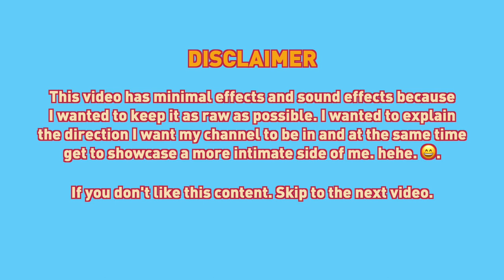Why I Started Vlogging? 🎥 On Adulting, Relationships and Conversations 👬 | ahJOSHi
Let's keep this short and simple. I just want to thank all of you guys for all the support and love you have given me this past 3 months. You are the best. Will work harder to give you guys the best K-lifestlye and K-content ever! hehe.

Thank you so much for supporting my vlogs! New videos up every Wednesday and Saturday.

Gomawo!